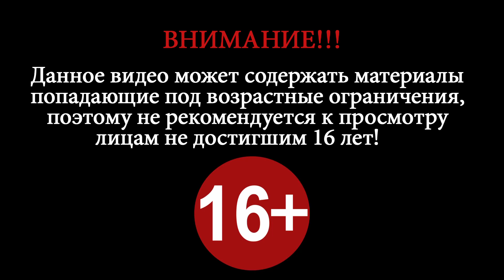Adult Sheriff (Hentai Sheriff) ► Хентай Шериф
(Модификация добавляет бессмертие игроку.)